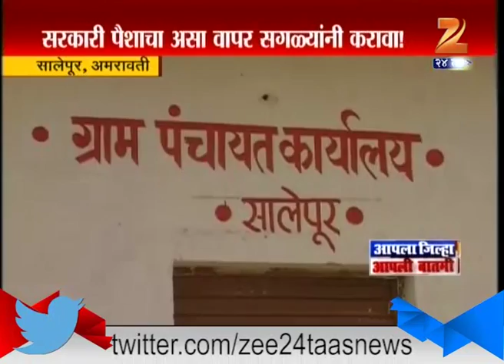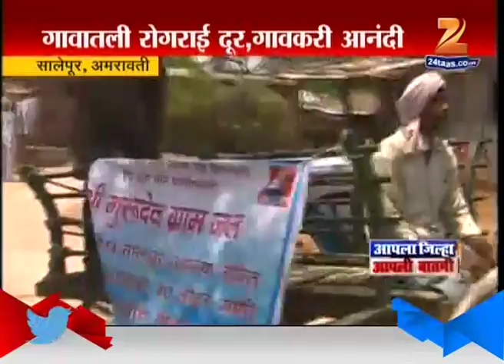Amrawati Drinking Water Facility